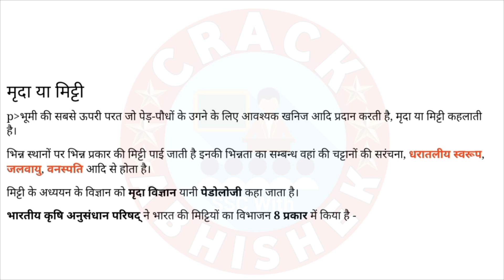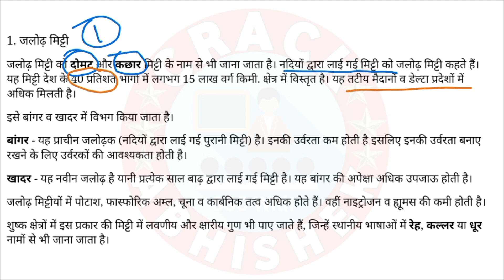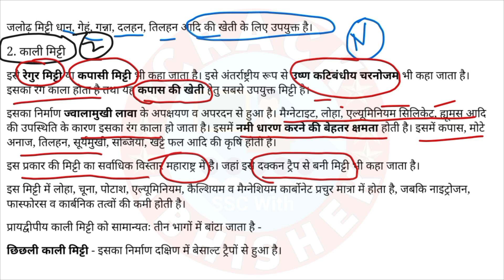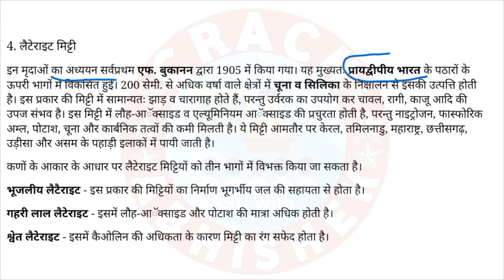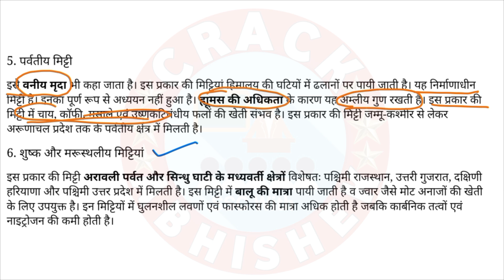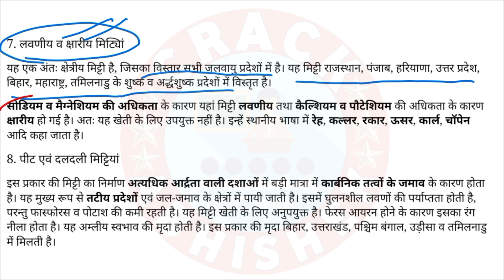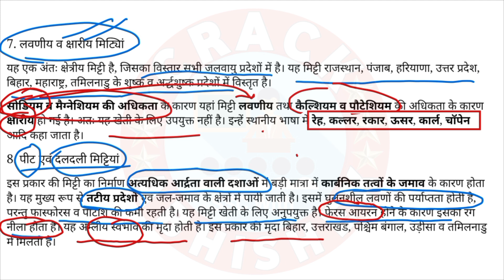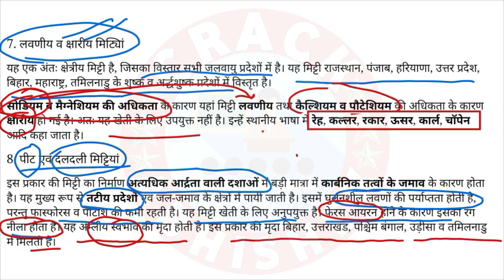मिट्टी | मिट्टी के प्रकार | Soil | SSC GD 2025 GK/GS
Soil | Types of Soil | Soil | SSC GD 2025 GK/GS

 In this video we will talk about the important soil of India and will study all the 8 types of soil in detail.
इस video के ANDER ham बात करेंगे भारत ki महत्तवपूर्ण मिट्टी के बारे मे और मिट्टी के सभी 8 perkar का vistar से padhenge.